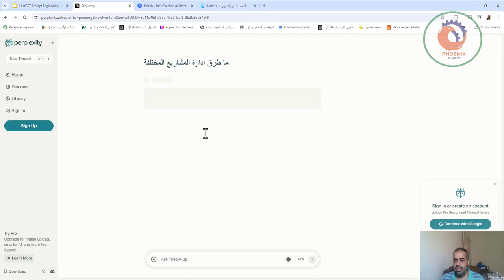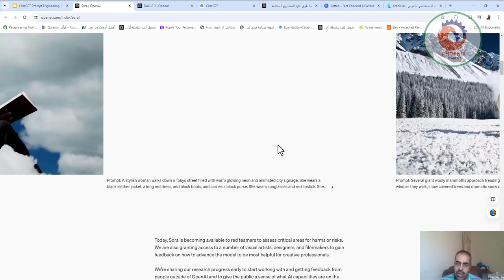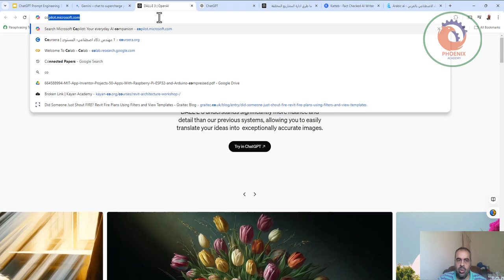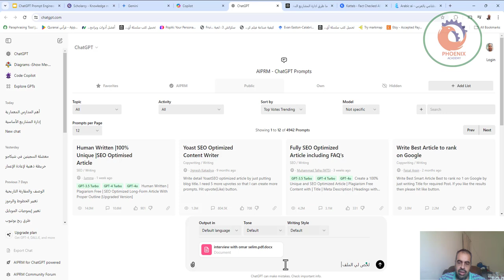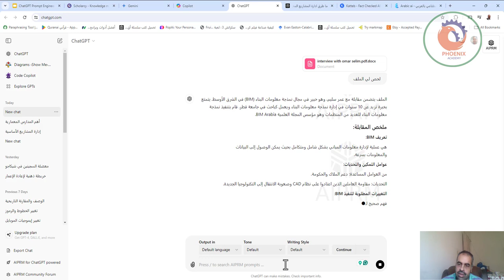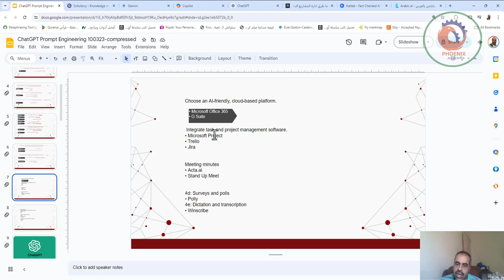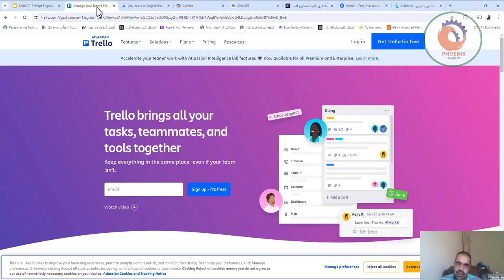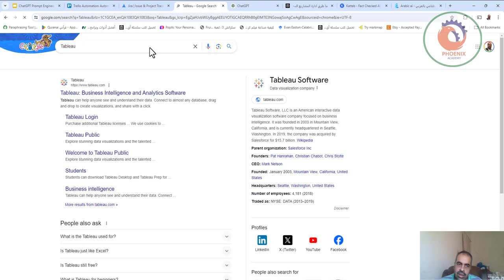الذكاء الاصطناعي لمديري المشاريع الجزء الثاني